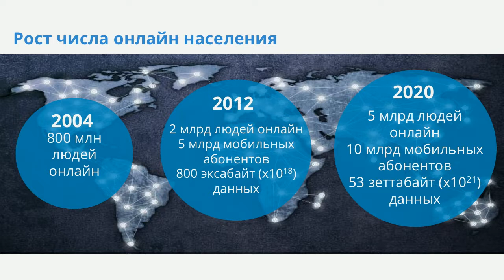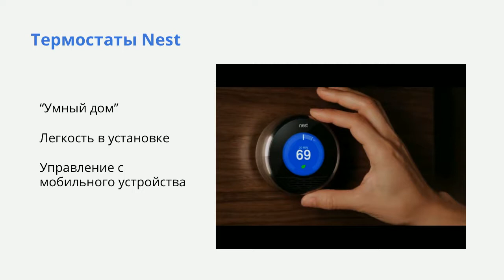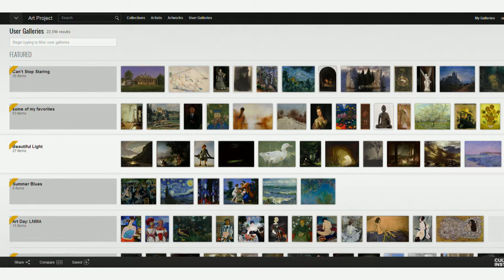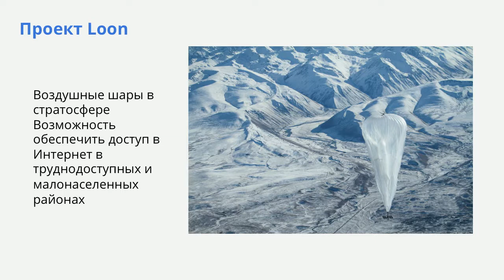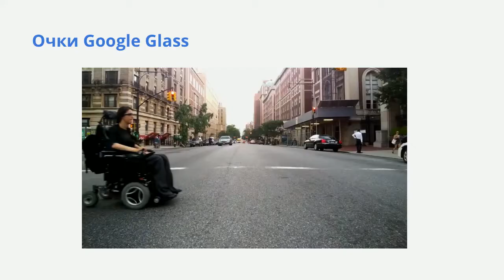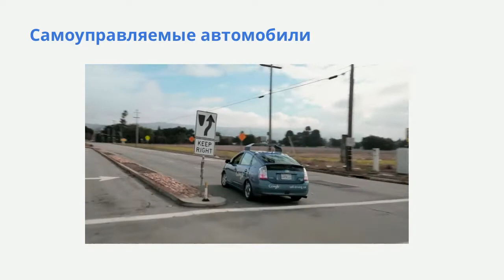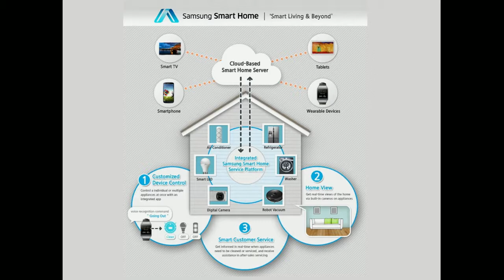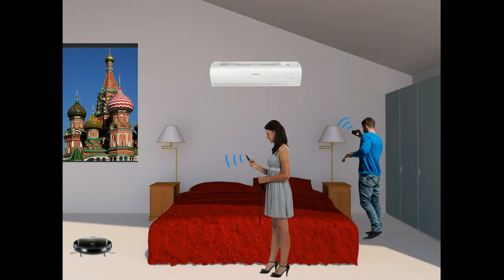CNDD 2014: Как технологии меняют нашу жизнь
Будущий мир: как технологии меняют нашу жизнь.
Юлия Соловьева, Алексей Дорофеев